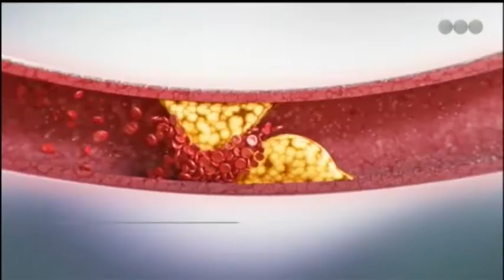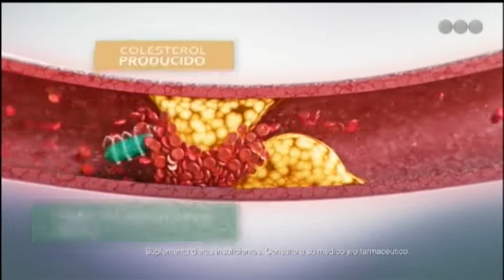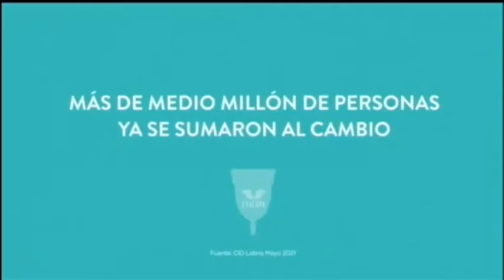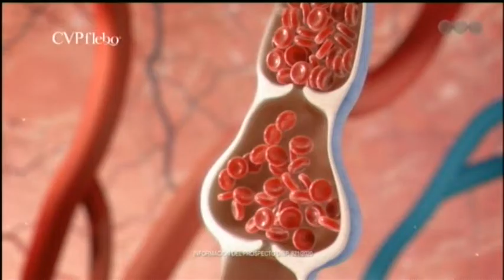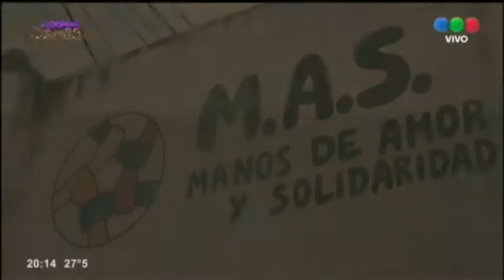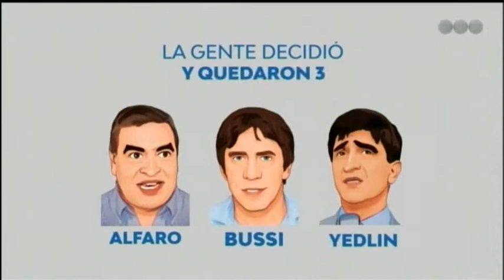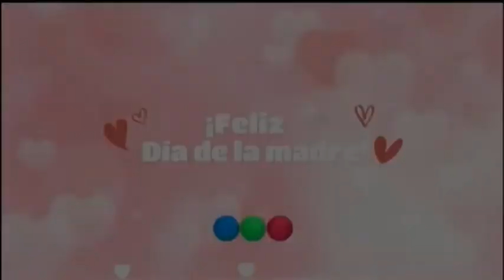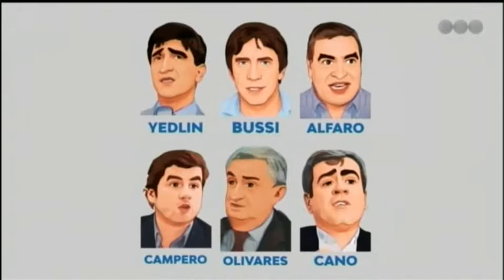Un Domingo Jugado 17-10-21